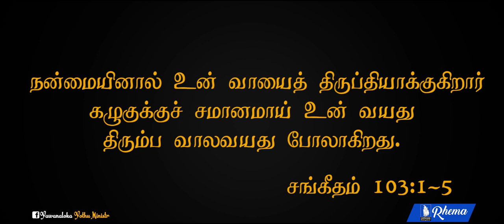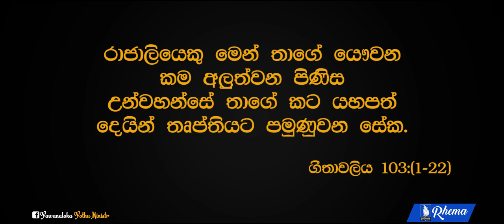සැමරීම (கொண்டாட்டம்)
2017 නොවැම්බර් 5වන දින දේවගැති නරේශ් සත්‍යසීලන් විසින් සිදු කරන ලද දේශනය.
2017 நவம்பர் 05ம் திகதி நடைபெற்ற வாலிப ஆராதனையில் “கொண்டாட்டம்” என்ற தலைப்பின் கீழ் போதகர் நரேஸ் அவர்களினால் பிரசங்கிக்கப்பட்ட செய்தி.